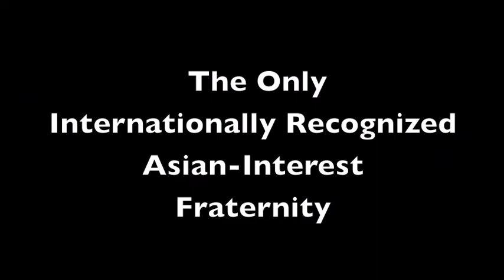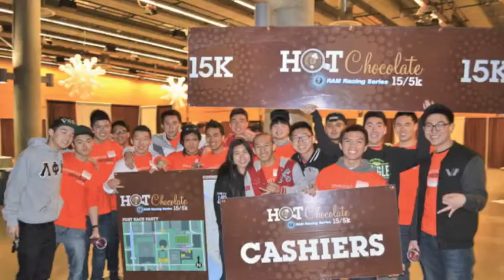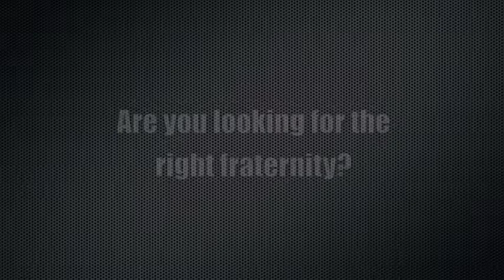Fall 2013 Rush - UW Lambda Phi Epsilon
Lambda Phi Epsilon (ΛΦΕ) is the University of Washington's first and the world's largest Asian American interest fraternity. We encourage all interested gentlemen with a passion for excellence and success to come out to our rush events to learn what we can offer their college experience.